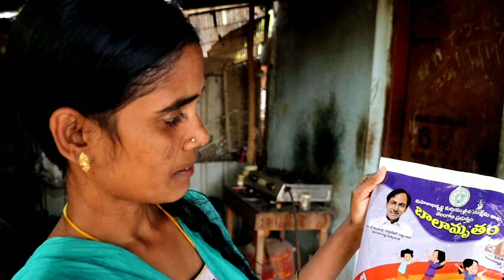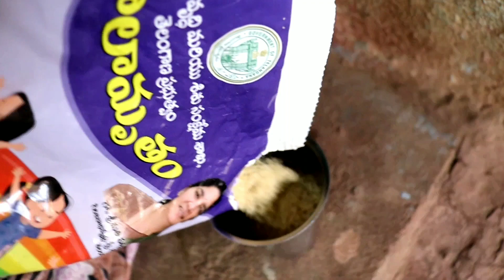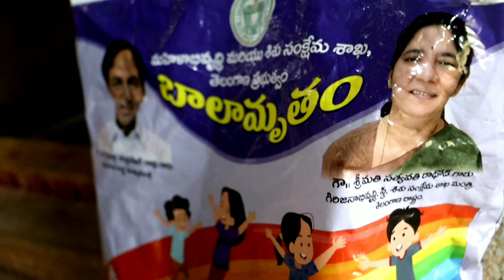బాలామృతం తో లడ్డూలు చేశాను క్యూటి ఎంతో ఇష్టంగా తిన్నది|village beta